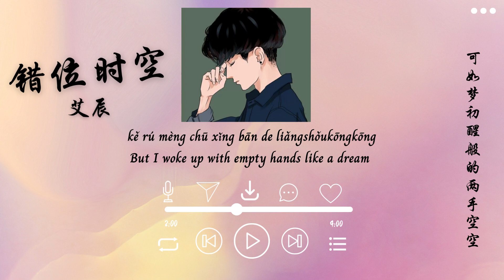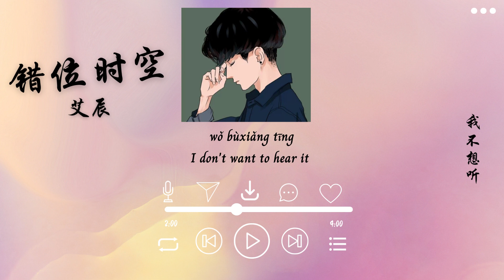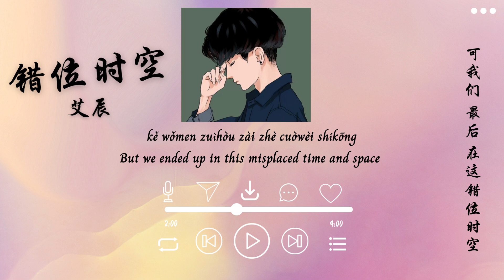[Engsub + Pinyin] 错位时空 - 艾辰 | Misplaced Time - Aichen | Thời không sai lệch - Ngải Thần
Misplaced Time - Aichen | 错位时空 - 艾辰
Lyricist: 周仁
Composer: 张博文
Trans: Alex, D2NH

English translate:
The movie that could not fill half a row of audience
Until the lights suddenly came on at the end of the movie
The caption is fixed on the production and distribution of so-and-so
I watched them walk away in a hurry
Like a repetitive student who doesn't think he's capable of
They can't fulfill their mission of achieving the top spot
Life is not a decision of guessing rock-paper-scissors
So capricious
I blew on the evening breeze you blew on
Are we embracing each other?
But I woke up with empty hands like a dream
My heart is also empty
I've blown the evening breeze you've blown
Have you seen the same scenery?
It's like being in the wrong place in time and space
It's empty after all It's empty
I can't finish counting the stars that witnessed the wish
Who will comfort the bad mood if it doesn't work?
The flashing lights at the crossroads
There is someone who is obviously preoccupied
Three words I can only say to myself
Don't let your tears get out of control by tilting your head
Where is the destiny that can turn around?
Then do we count as embracing each other
But as if waking up from a dream, our hands are empty
I've blown the evening breeze that you blew
The air is filled with heartache
But we ended up in this misplaced time and space
It's empty
But we ended up in this misplaced space and time
Finally, it's empty.

Lyrics:
Tián bùmǎn bàn pái guānzhòng de diànyǐng
zhídào sànchǎng shí túrán liàng qǐ dēng
zìmù dìnggé zài mǒu mǒu chūpǐn hé fāxíng
wǒ mùsòng tāmen xíng sè cōngcōng
xiàng gè zì bù liànglì de fùdú shēng
wán bùchéng jīnbǎng tímíng de shǐmìng
mìng bùshì cāi jiǎndāo shítou bù de juédìng
nàme rènxìng
wǒ chuīguò nǐ chuīguò de wǎn fēng
nà wǒmen suàn bù suàn xiāng yōng
kě rú mèng chū xǐng bān de liǎngshǒukōngkōng
xīn yě kōng
shìfǒu kànguò tóngyàng fēngjǐng
xiàng rǎoluàn shíchā liú zài cuòwèi shíkōng
zhōng shì kōng shì kōng
shǔ bù wán jiànzhèng xǔyuàn de fánxīng
méi língyàn shéi lái ānwèi huài xīnqíng
shízìlù kǒu shǎnshuò bù tíng de xìnhàodēng
yǒu gèrén xiǎnrán xīnshì chóng zhòng
sān gè zì zhǐ néng shuō jǐ zìjǐ tīng
yǎngzhe tóu bùyào ràng yǎnlèi shīkòng
nǎ li yǒu kěyǐ fēnghuílùzhuǎn de sùmìng
wǒ bùxiǎng tīng
xīn yě kōng
kōngqì lǐ mímànzhe xīntòng
kě wǒmen zuìhòu zài zhè cuòwèi shíkōng
zhōng chéng kōng
zhōng chéng kōng chéng kōng
Hi! I'm DengLin . I hope you enjoy my music videos!